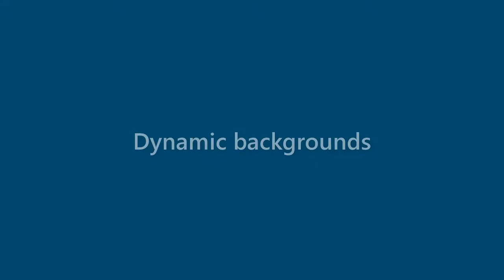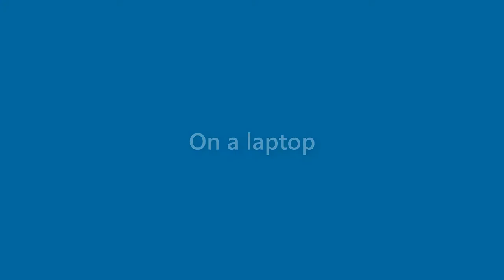Marilyn French - appearance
Name Look - Marilyn French - appearance. In this video we present "Marilyn French" name look and feel in various scenarios.
This video will cover:
How does "Marilyn French" look as a personal letterhead?
How does "Marilyn French" look on a business card?
How does "Marilyn French" look on a computer/laptop screen?
How does "Marilyn French" look with different background colors?
How does "Marilyn French" look with various fonts?